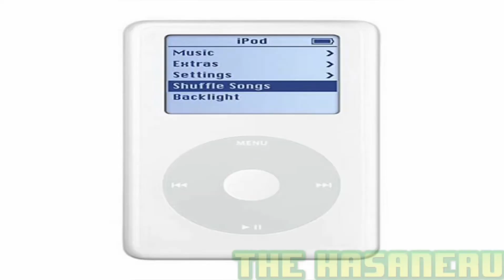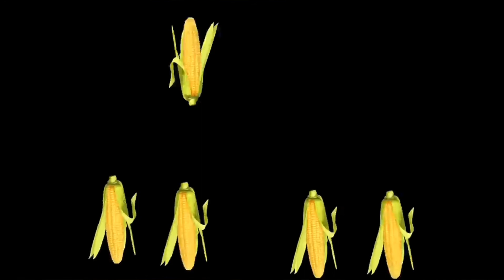Videos random 5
Disfrute